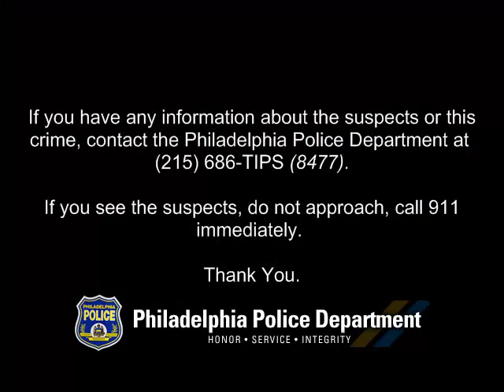Theft 1653 E Passyunk Ave DC# 13 03 068242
On November 3, 2013, at 2:50 pm, two males entered the Cantina Restaurant located at 1653 East Passyunk Avenue in Wharton. After the first suspect enters and sits at the bar the second suspect enters and sits next to the first suspect. A short time later both suspects leave the bar area. Suspect #1 approaches a counter and takes an employee's cell phone while the second suspect acts as a lookout. After taking the cell phone both suspects fled the area on an unknown direction.

Suspect Description:
Suspect #1: Black male, late teens to 20 years-of-age, thin build, short hair, wearing a blue zip-up hooded sweatshirt with white stripes and blue Nike sweatpants.
Suspect #2: Black male, late teens to 20 years-of-age, thin build, wearing a dark colored hooded sweatshirt and dork colored pants.

Northwest Detectives Division
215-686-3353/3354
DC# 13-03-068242